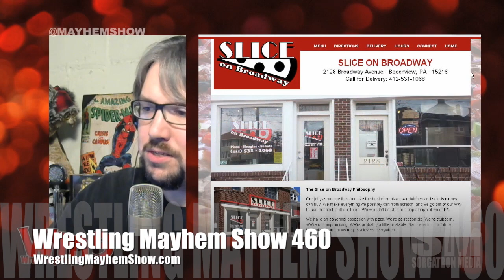John Cena and his creepy smile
We talk about John Cena and his encounter with Rusev, "convincing" him into a match at WrestleMania